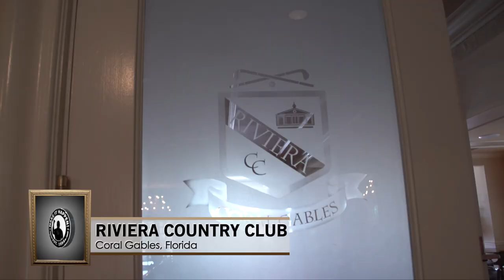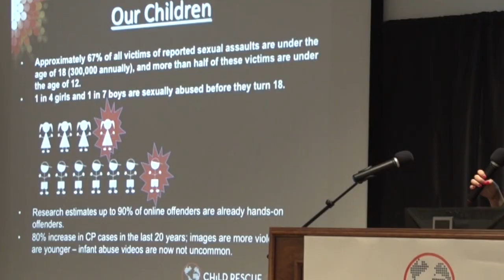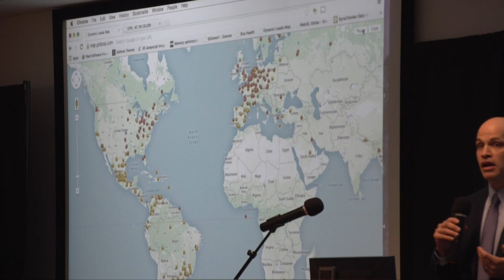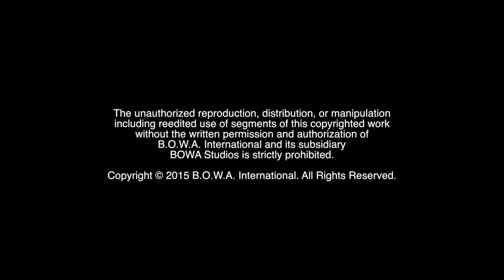HOW TO RESCUE CHILDREN (Season 3, Episode 23)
Do you know the staggering statistics on child safety? How do you help the children in your life? Watch to find out!

The Motivation Mogul, Marketing Crusader and I.T. Wizard attend a luncheon to raise awareness for the dangers of Human Trafficking where they meet the State Attorney and then later meet John Walsh. Then one of the BOWAkidz needs rescuing himself.

BOWA Studios
12080 Southwest 127 Avenue
Suite 305